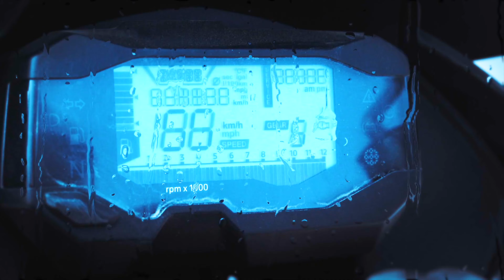Suketar to Tamor Dobhan || फुङ्लिङ देखी दोभान सम्म पैदल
सुकेटार देखी सुरु भयको हाम्रो यात्रा दोभान सम्म को छ फुङ्लिङ बजार सम्म ट्याक्सी मा र त्यहाँ देखी दोभान सम्म पैदल पुगेका छौ पानी पदेरा खोला नाला साथै तमोर नदिको पनि दामी भिउ छ हेर्न नभुल्नु होला